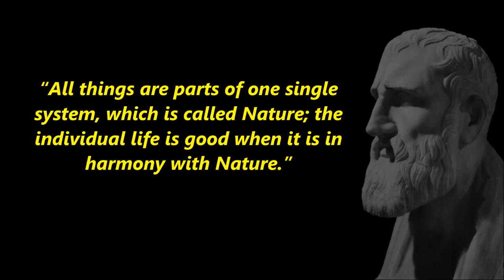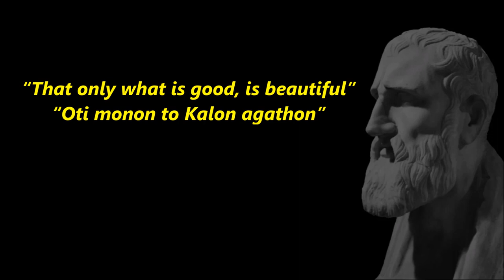Stoicism in architecture: building according to nature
This video is a small discussion of how Stoic ideals can be applied when creating architecture.